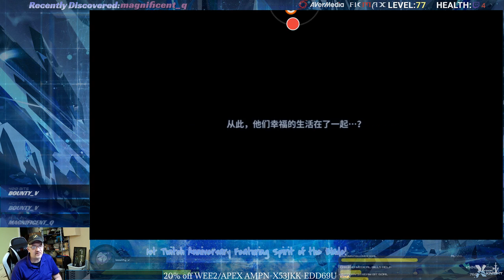1st year Twitch Anniversary stream with more Bleach Realms Death Attacks!